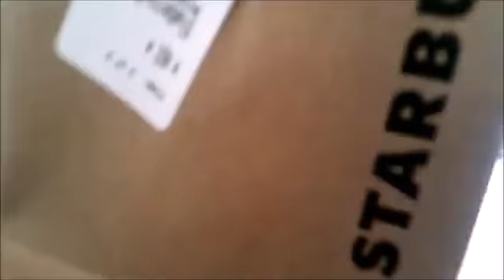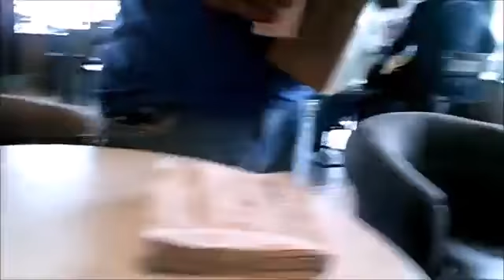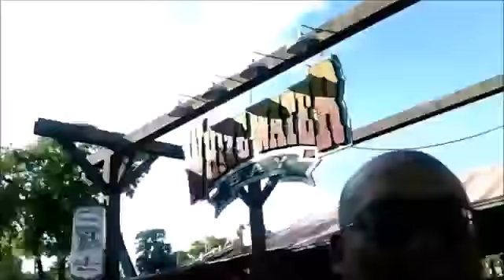Six Flags Vlog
this was a trip i took to six flags back in 2017